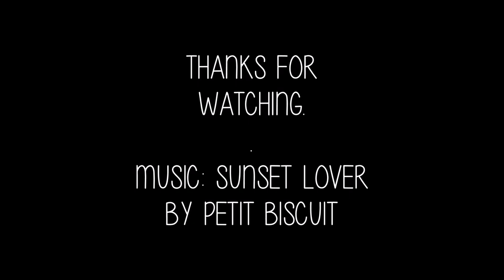3 Weeks in Vietnam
Travelling Vietnam from Hanoi to Ho Chi Minh. Shot on GoPro Hero5.